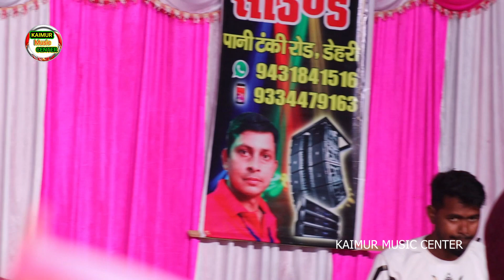कल कोचस में विवाह गारी गीत में Antra_Singh Priyanka और Vishal_Gagan ने खूब माजा लिया | Basahi Show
बसही स्टेज शो
बसही स्टेज प्रोग्राम
बसही स्टेज शो विशाल गगन
बसही स्टेज शो अंतरा सिंह प्रियंका